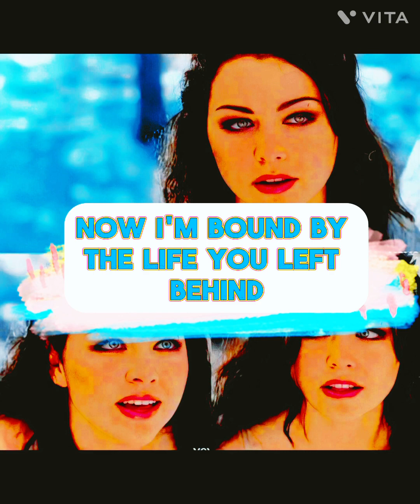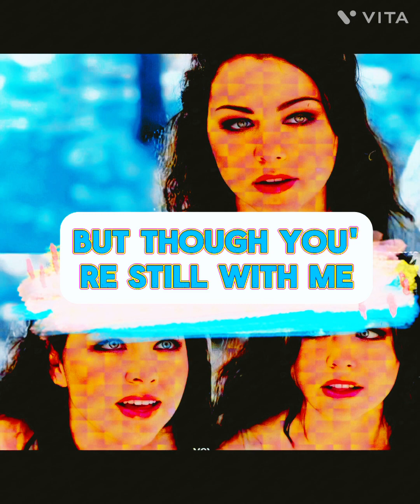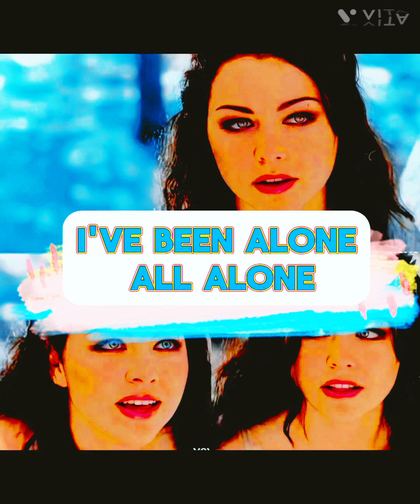My Immortal Song remix !!!